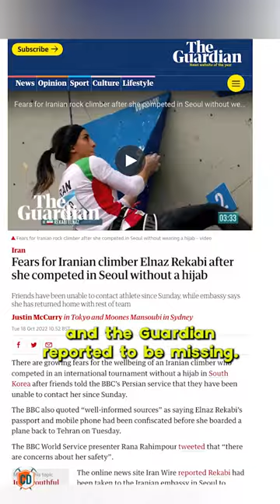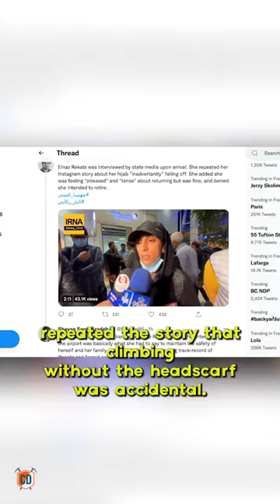Iranian Climber Elnaz Rekabi Arrives Back In Tehran After Competing Without A Hijab - UPDATED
It is only the second time in sporting history since the Iranian Revolution of 1979 that the an Iranian women has competed at a sporting event without a Hijab. It was during the Islamic Revolution of 1979 that code of dress for women was introduced where they were required to cover their hair and body both in Iran and when officially representing the country abroad. In 2019 Iranian boxer Sadef Khadem became the first women to refuse to wear the Hijab, when boxing at an international event in France, where she still remains following her subsequent warrant of arrest and exile from Iran. UKC picked up on a BBC Persian report that states 'An informed source told the BBC that friends of Elnaz Rekabi, the rock climber who participated in the Asian Championships in South Korea yesterday without hijab, have not been able to contact her since last night. BBC has been in contact with the Seoul Garden Hotel, the hotel where the Iranian team stayed, who informed that the members of the team have left the hotel since this morning (Monday, October 26) local time. The Iranian team was scheduled to return to the country on Wednesday. An informed source told the BBC that her passport and mobile phone were taken from her.'